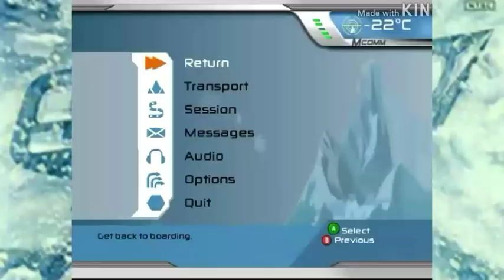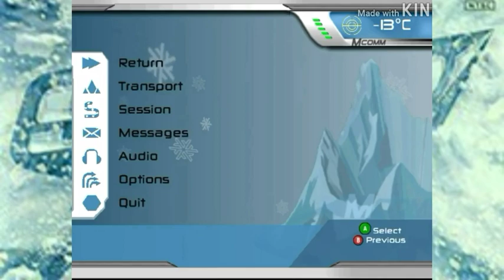SSX 3 (GameCube) Part 25 Completing Peak 2